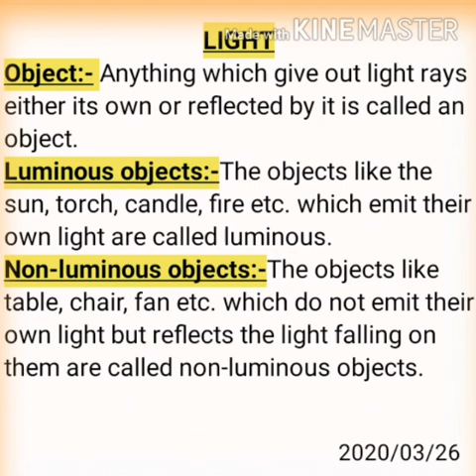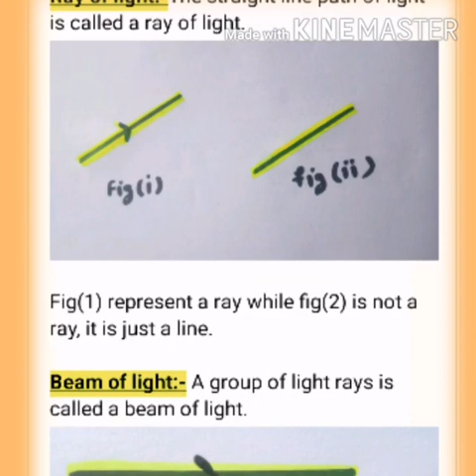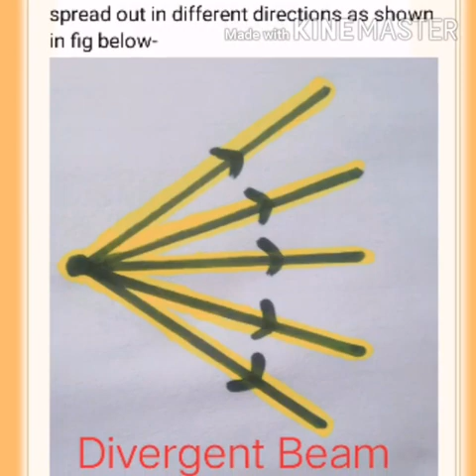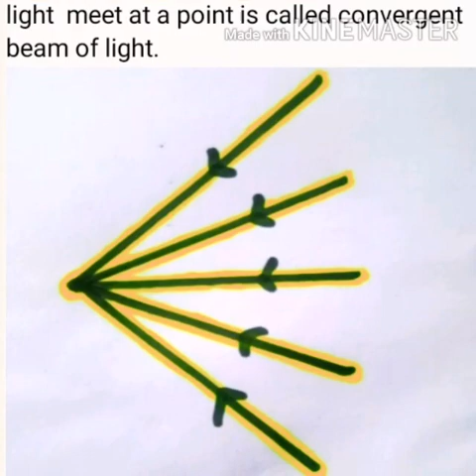Class ( 6 to10) science Ch light part 2